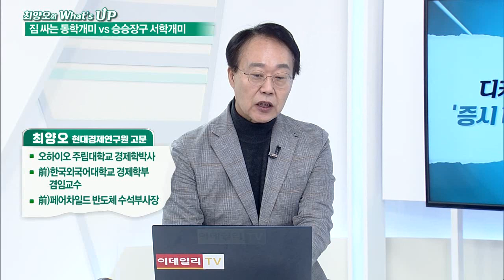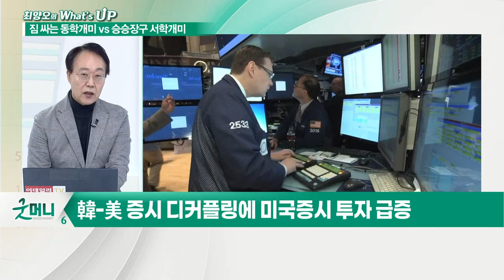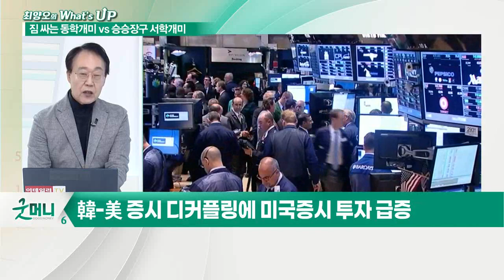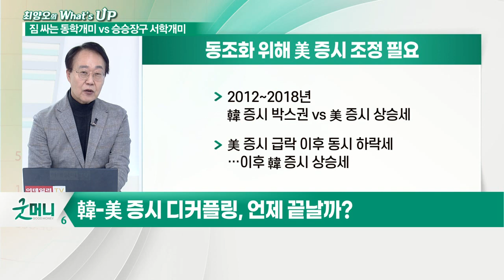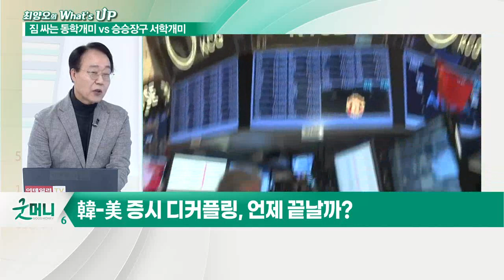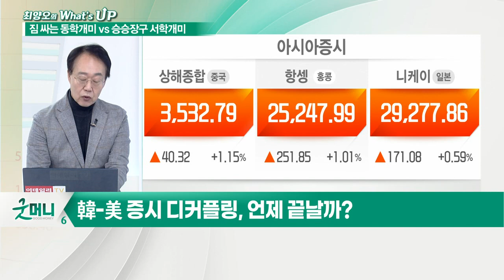디커플링에 美 증시 투자 급증... '증시 버팀목' 동학개미, 이민 가나?_최양오의 왓츠업 (20211112)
개인투자자, 이번달에 약 7천억 원 순매도
- 예탁금, 5월 고점 대비 12조 원 감소
- 상대적 수익률 부진이 원인
- 美 증시 ‘지붕 뚫고 하이킥’·韓 증시 ‘동구 밖 장승’
- 연말 대주주 양도세 회피 물량 출회
- 금융당국의 대출 규제․금리 인상 등 매파적 정책